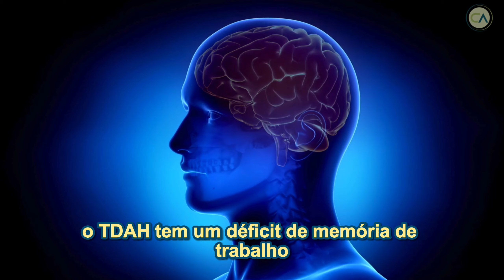ESTRATÉGIAS PODEROSAS PARA LIDAR com o TDAH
Não deixe de votar todo dia com todos os seus emails no premio ibest 2024, para ajudar nosso ccanal a crescer como um dos melhores da internet. Conto com seu apoio! Basta fazer login com seu email e votar todo dia:
➡️ MARCAÇÃO DE CONSULTAS, ASSINATURA SAÚDE SINGULAR E SUPLEMENTOS

Descubra estratégias naturais para melhorar a memória do TDAH (transtorno de déficit de atenção e hiperatividade), com foco no déficit de memória de trabalho. Este vídeo é um trecho da LIVE sobre TDAH que ensina tudo para estimular a mente e melhorar a capacidade cognitiva de crianças e adultos com TDAH.

Entenda a importância da memória de trabalho no TDAH, semelhante à RAM de um computador, e descubra estratégias para melhorá-la. Aprenda atividades como a narração de histórias, ensino de instrumentos musicais ou línguas para crianças e o aprendizado de novas línguas ou exercícios específicos para adultos. Destacamos também a relevância de ácidos graxos ômega-3, encontrados em peixes ou através de suplementos, para promover a neuroplasticidade, e de outros nutrientes como magnésio e vitamina D. Aprenda a melhorar o processamento cerebral aumentando a eficiência dos neurônios através do aumento das conexões neuronais, da melhoria dos processos elétricos do neurônio e do aprimoramento da transmissão de impulsos. Conheça o papel dos minerais e da fosfatidilserina, encontrada em alimentos como ovos, sementes de girassol e vegetais folhosos, na promoção da neuroplasticidade e do processamento cerebral.

Com estas estratégias naturais, você poderá aprimorar suas habilidades cognitivas e dar suporte ao desenvolvimento cerebral.

Dr. Christian Aguiar | Medicina Funcional e Integrativa

Edição, Arte, Youtube: Karen Zacharias, Sinergia em Foco Produções